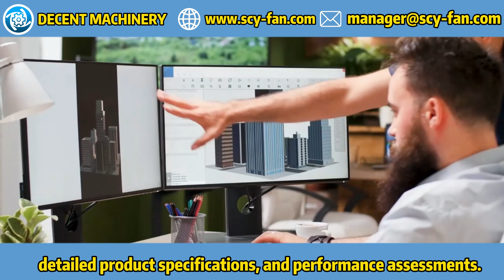How does DECENT MACHINERY support customers in selecting the right centrifugal fan for their needs?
DECENT MACHINERY supports customers in selecting the right centrifugal fan for their needs through expert consultations, detailed product specifications, and performance assessments. Our technical team works closely with customers to understand their specific requirements, operational conditions, and performance goals. We provide recommendations based on detailed analyses and simulations to ensure the selected fan meets their needs. As a manufacturer and solution provider, we prioritize customer satisfaction by offering tailored advice and support throughout the selection process.
Decent Machinery provides expert guidance to help customers choose the perfect centrifugal fan for their specific applications. Our experienced team analyzes your requirements and offers tailored recommendations to ensure optimal performance and efficiency. Learn more about our comprehensive support and high-quality centrifugal fans on our